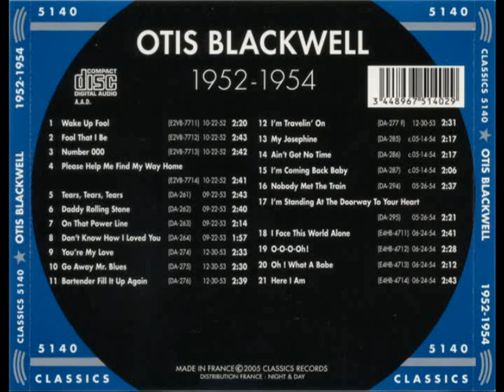Otis Blackwell - Blues & Rhythm Series (The Chronological Otis Blackwell - 1952 - 1954)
01. Wake Up Fool (2:23)
02. Foll That I Be (2:46)
03. Number 000 (2:45)
04. Please Help Me Find My Way Home (2:44)
05. Tears, Tears, Tears (2:46)
06. Daddy Rolling Stone (2:43)
07. On That Power Line (2:17)
08. Don't Know How I Loved You (2:00)
09. You're My Love (2:36)
10. Go Away Mr. Blues (2:33)
11. Bartender Fill It Up Again (2:42)
12. I'm Travelin' On (2:34)
13. My Josephine (2:20)
14. Ain't Got No Time (2:21)
15. I'm Coming Back Baby (2:09)
16. Nobody Met The Train (2:40)
17. I'm Standing At The Doorway To Your Heart (2:24)
18. I Face This World Alone (2:44)
19. O-O-O-Oh! (2:31)
20. Oh! What A Babe (2:15)
21. Here I Am (2:43)